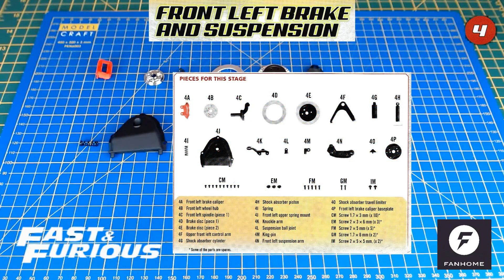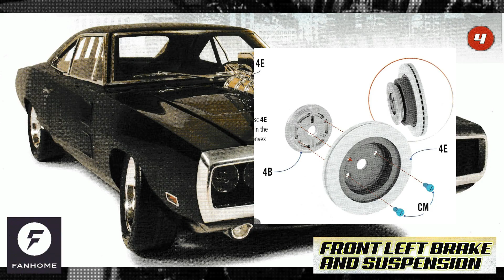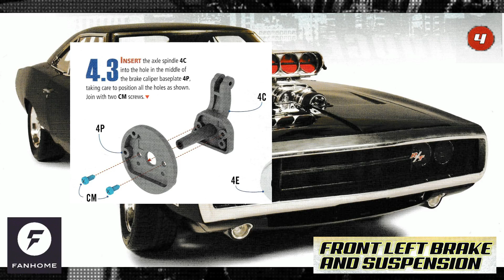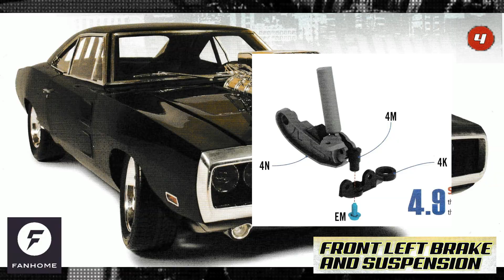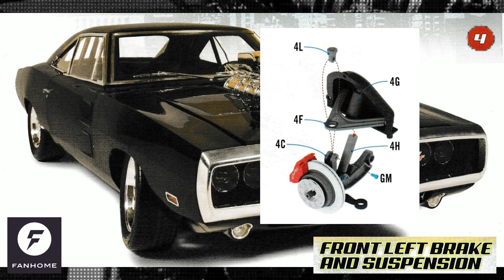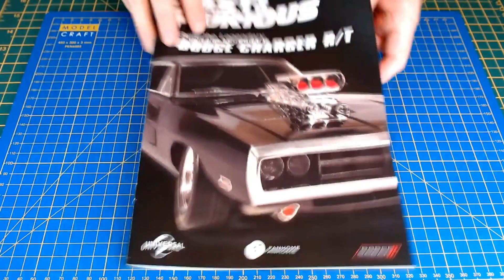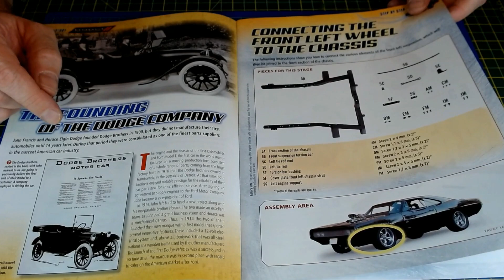Build the Fast & Furious Dodge Charger R/T - Issue 4. A 1/8 Scale movie car build by FanHome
In this the fourth Issue of my next partworks build, I am building the front left brake and suspension assembly, I really authentic brake and suspension assembly, with most parts made of metal. So far these early issue of this build are getting me excited about this build.

Please if you can come and join me as I build up this model.